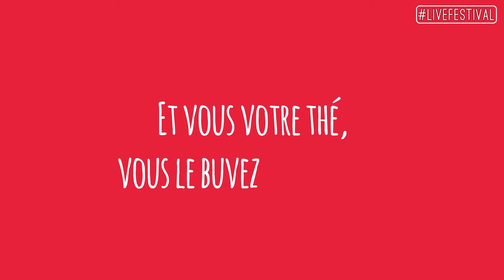LIVEFESTIVAL Samedi 30/09/17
Dernier jour de compétition et dernières impressions, le Tea Time, et en prime une séquence Tapis Rouge comme si vous y étiez !